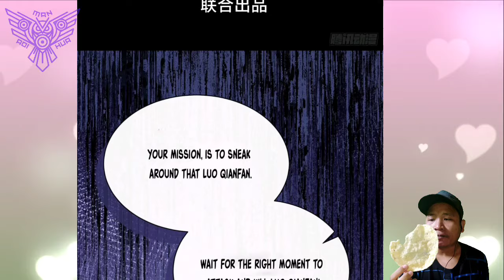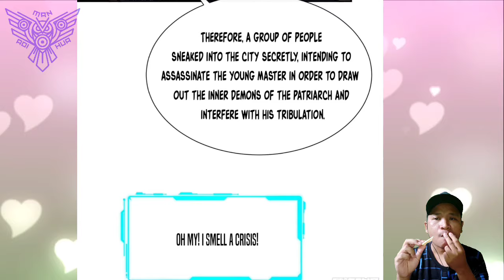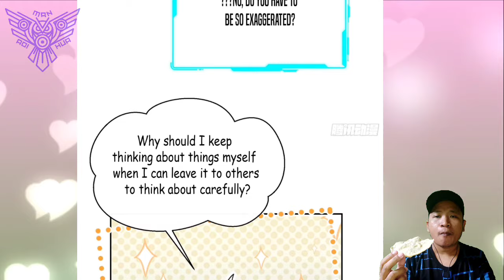Strategy Article 72 ™ Become An Immortal Chapter 07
Yu Yan true colors revealed faster than Luo Qianfan imagined

 COPYRIGHT / LICENSING